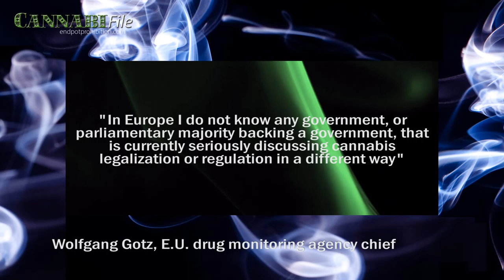No Legal Pot in Europe Any Time Soon: E.U. Drug Official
According to Wolfgang Gotz, E.U. drug agency chief, cannabis legalisation won't be happening any time soon in Europe.